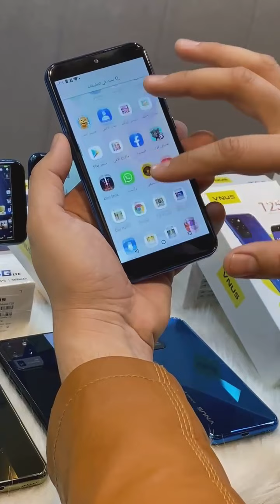جهاز فينوس T25 موصفات رهيبه🤩